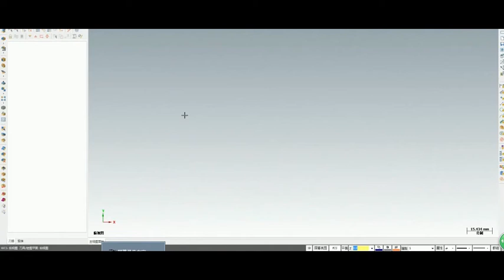mastercamx9教程1 加工准备